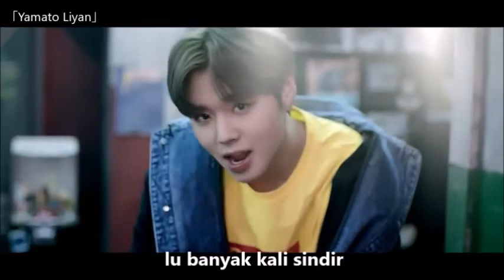WANNA ONE _ BOOMERANG [MALAY MISHEARD]